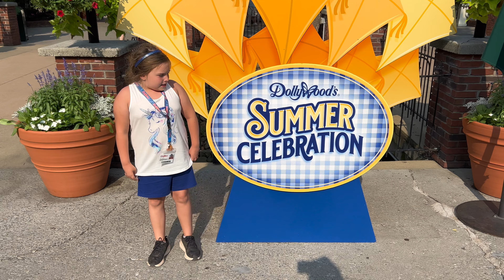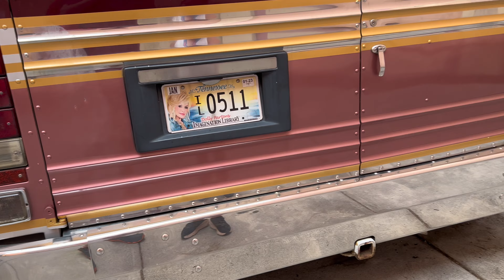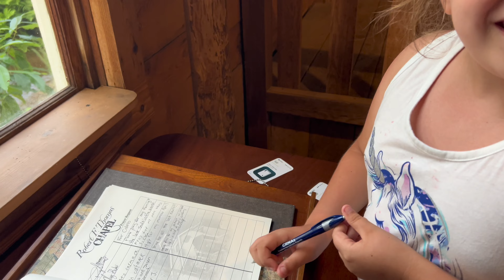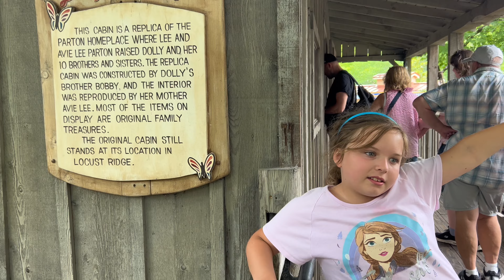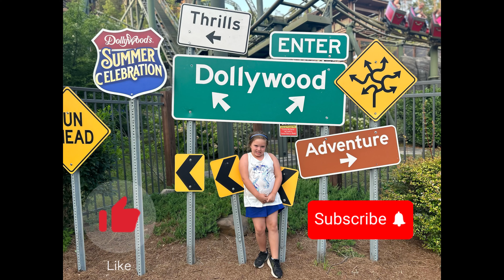Dollywood Summer Celebration - Pigeon Forge (June 2023)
Arya and her dad have an amazing day at Dollywood.